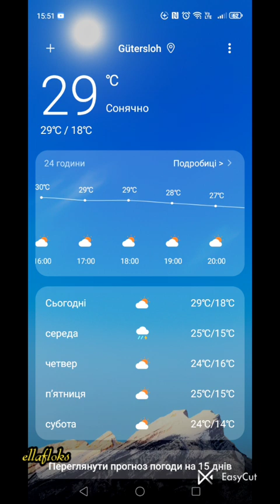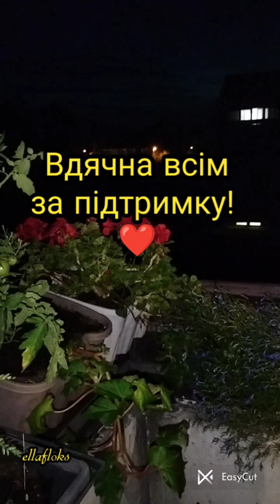Вчимося зберігати кімнатну троянду.